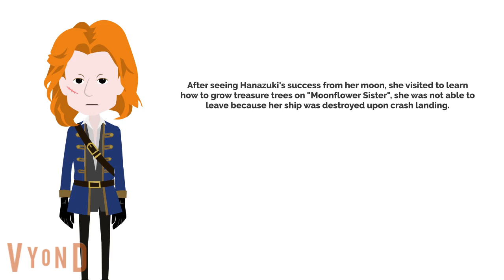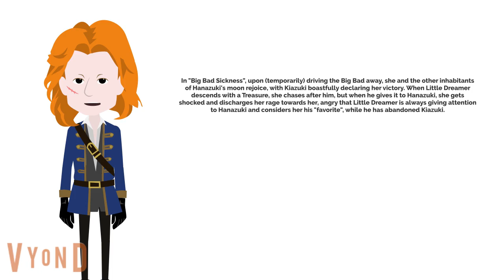History of Kiazuki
Credit to Everyone including HanazukiIsCool2017